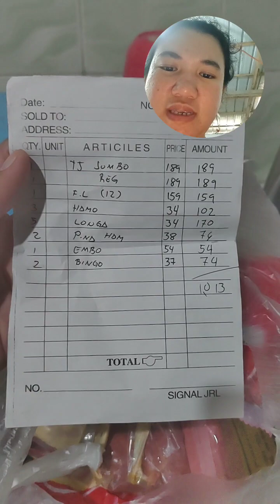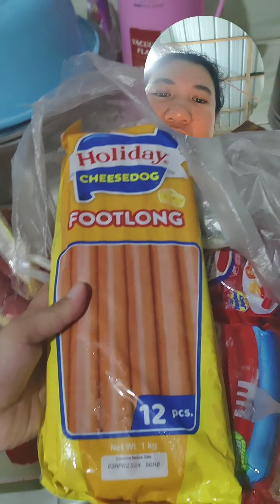MGA FROZEN FOODS NA MABENTA AT BINABALIK.BALIKAN DITO SA AKING TINDAHAN|SARI-SARI STORE VLOGS